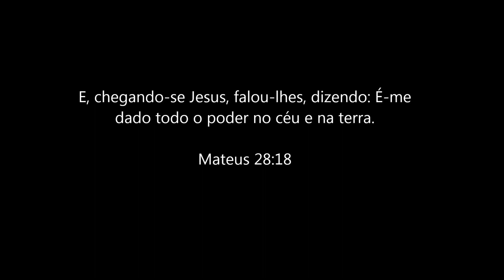Heróis da Verdade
Festa do departamento infantil.
Igreja Evangélica Assembleia de Deus
Templo central - Corumbá-MS